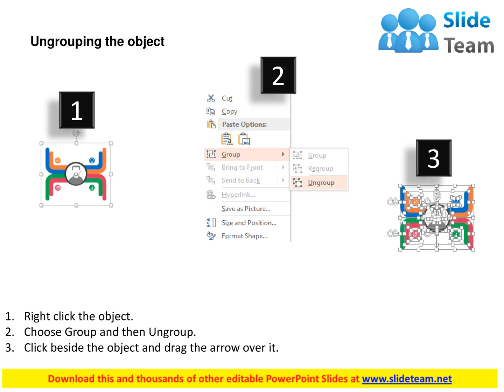business man with icons marketing strategy flat powerpoint desgin